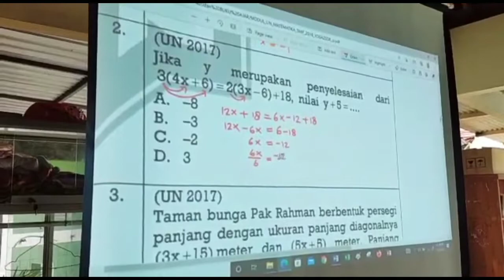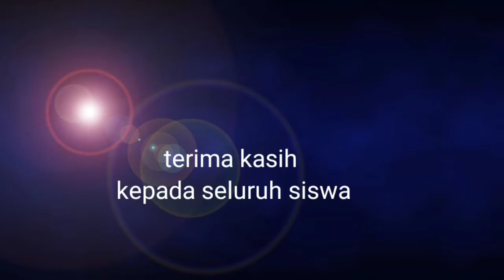Serunya Belajar Matematika di Luar Kelas bersama Pak Agus Aris Subagyo